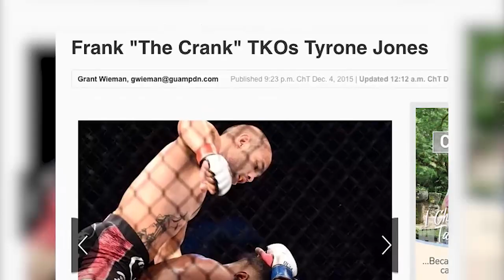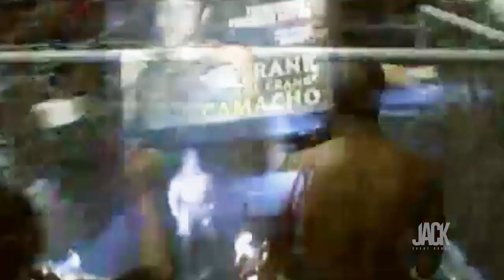CRANK EFFECT S01 Episode 1 - The Dream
Hafa Adai - Tirow! We're so happy the trailer has been so well received by so many with supportive and encouraging words. I can't express enough how much gratitude I have for each and everyone one of them. It's what keeps me going as I feel blessed to be able to share this journey with you. It has, and will continue to be a tough road, but I'm committed to give all I can for my islands, my people, my family and my friends.

On behalf of Sarah, Baby Crank, my whole family, and everyone involved in this project, thank you for your continued support and love.